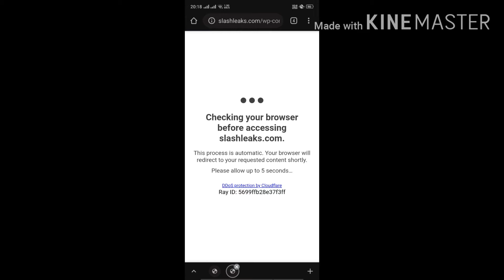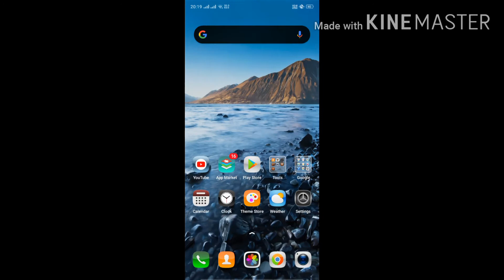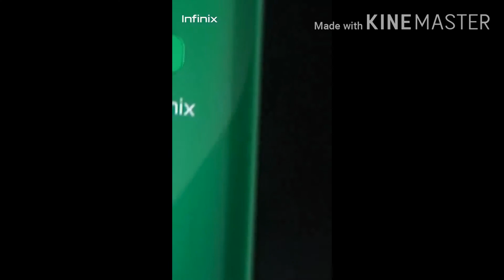INFINIX S5 PRO LEAKED IMAGE 🔥🔥🔥|| POP UP SELFIE || A.K SOLUTION.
Ha to Guys Haazir fir 1 new video ke saath ummeed hai ke aapko pasand aayegi